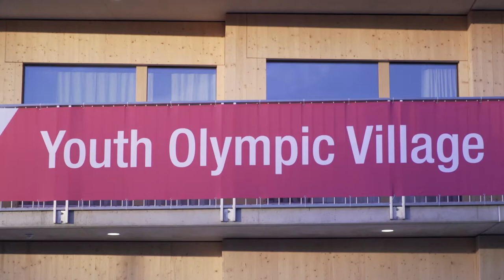Simonetta Sommaruga - Le village olympique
Le caractère durable des Jeux a également été relevé. Le village olympique, où la présidente de la Confédération s’est rendue l’après-midi, abritera après l’évènement des logements bon marché. On cherche en vain du «grandiose», mais ce sont les athlètes qui sont les vrais champions, a souligné Simonetta Sommaruga.